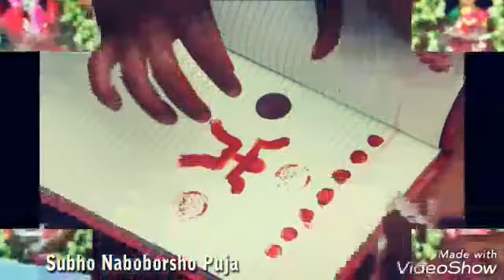Noboborso ar priti suvecha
New year means new promise , new works, new awareness